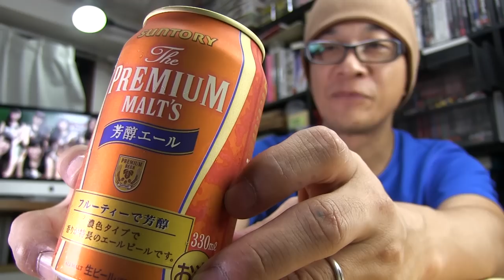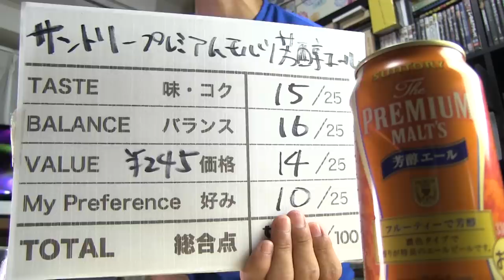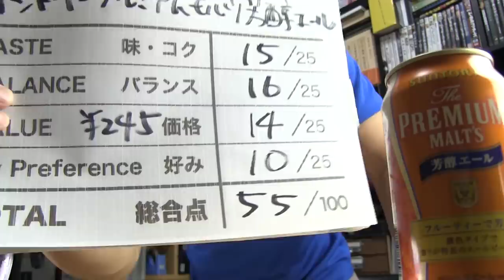【BEER】プレミアムモルツ 芳醇エール【サントリー】HOJUN ALE SUNTORY BEER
プレモルのバリエーション新作「芳醇エール」を飲んでみました！パッケージの色味通りのビール、どんな味かな？